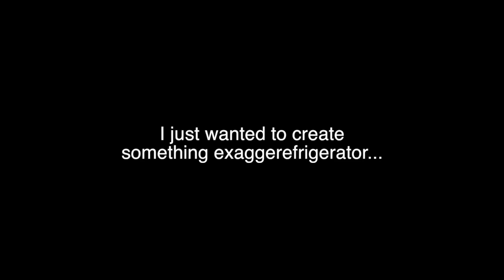Grand Theft Auto: Airbase (Funny Moments)